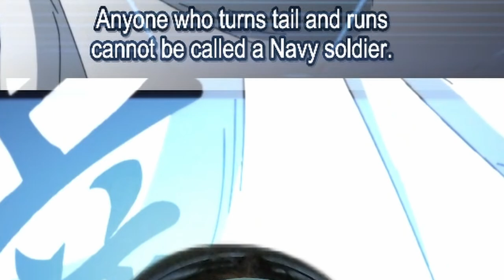This PROVES the Navy is EVIL One Piece reaction 465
Admiral Akainu kills another navy soldier for being afraid.

Video breakdown:
0:00 One Piece 465
9:32 end

As Coby and Helmeppo FINALLY decide to run away and leave the Marineford battlefield, they see Akainu talking with one Navy soldier who is also scared, doesn't want to die and is worried about his family and wants to leave and go home. Akainu gives some speech about justice and honor and how he's a piece of dirt if he's going to leave the battle so Akainu kills him. Now Coby and Helmeppo are very scared because if they get caught, the same will happen to them. At the end of this episode, Luffy and everyone else who escaped from Impel Down come raining down from the sky because of the tsunami Whitebeard caused.
Moria also kills Oars Jr. right at the beginning. It's pretty sickening.

Hello there! This video & others like it are where I watch One Piece episodes & smash my thoughts & reactions to One Piece into one video.
I am new to One Piece and I am loving it so far. I know there's a lot of filler episodes that are not canon, but unless I am told, I don't know what is filler and what is One Piece canon, so I plan to just watch it all. I find all of it interesting either way, plus episodes get mixed, so it'll be too difficult to skip all filler. I hope that's okay.
So. This bottom-of-the-description hasn't changed in a year :D I'm lazy about that. Let me know if you actually read the descriptions ;)
I'm loving One Piece, it's such a good show! I question things, I get annoyed, sad, laugh lots & even frustrated with it. That's the sign of a good show in my opinion, since it gets your emotions involved. I really love it though & I am always excited to see more!
Hey look, bottom of description changed! Been a lot busier lately in 2022, so reaction videos have been much slower. Sorry about that. I'm still loving it, but don't have as much time unfortunately. Hoping that changes soon. Waiting for positive changes at work to take effect. Anyway, love ya & see you again here at the bottom of the description in another year or more :D
Oh look, another year passed, it's 2023 June end & I'm finally back recording One Piece videos again! I am still a busy man so hopefully I can keep up with it...